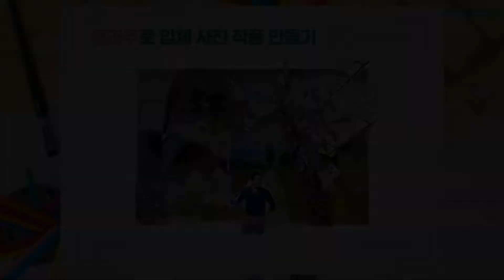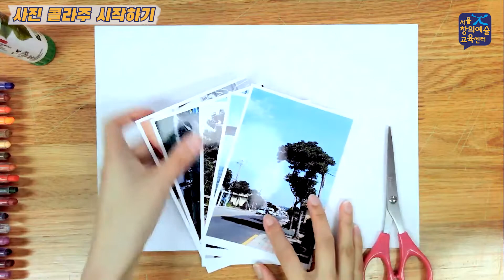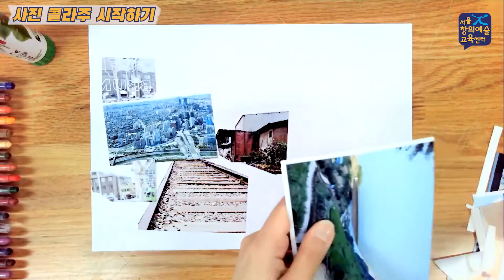[예술락낙] 사진 밖 이야기 2차시 - 사진 콜라주 시작하기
*학습목표: 사진 콜라주와 드로잉으로 나의 상상과 기
억을 표현할 수 있다.

*활동소개
활동 1. 사진을 보고 상상하기
활동 2. 사진 콜라주와 드로잉 과정 알아보기
활동 3. 사진 콜라주와 드로잉으로 제작하기